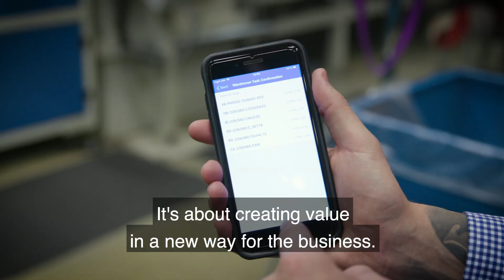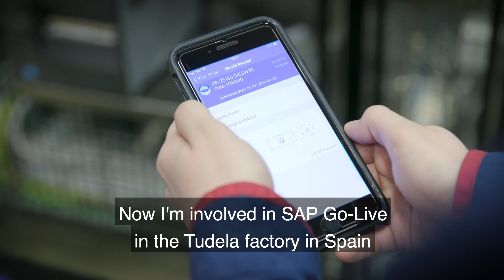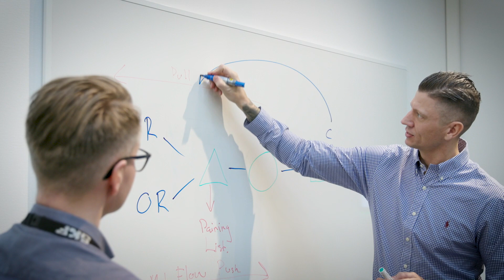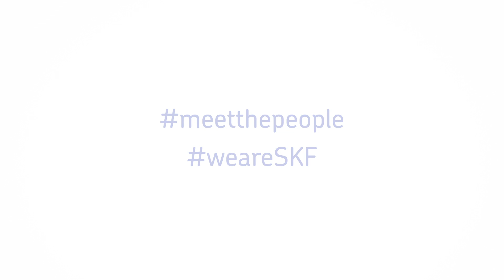SKF IT - Using digital solutions to boost productivity and efficiency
Innovation brought us the wheel, the revolutionary telegraph, WiFi, and now electric vehicles. But contrary to what most believe, innovation isn’t just about ideas, it’s about solving problems. Johan Welinder, Business Analyst here at SKF IT, defines innovation as big and small steps that create value in new ways for businesses. Something, he’s helping us do by simplifying our manufacturing systems ¬– using digital solutions to boost productivity and efficiency, as well as quality.

What value can you see digitalization unlock? We’re looking for curious and tech-savvy individuals to join our team here at SKF IT. To help us transform industries worldwide through innovative solutions. Listen to Johan tell the whole story:SKF

SKF is a leading global supplier of bearings, seals, mechatronics, lubrication systems, and services which include technical support, maintenance and reliability services, engineering consulting and training. SKF is represented in more than 130 countries and has around 17,000 distributor locations worldwide. Annual sales in 2018 were SEK 77,938 million and the number of employees was 44,428.